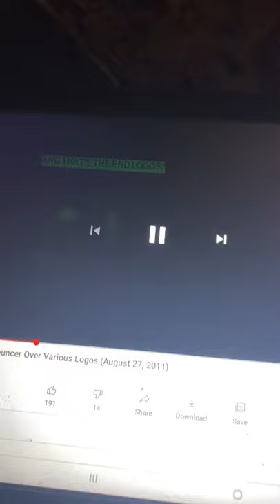That So Productions/Warren & Rinsler Productions/Disney Channel Original (2006)